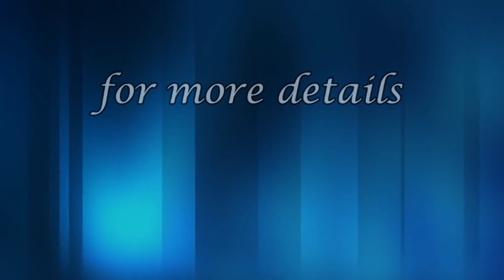రాబోవు ఉగ్రతనుండి తప్పించుకొనుటకు సిద్ధపదండి! || Bro,D.Job spurgeon || christ gospel team || cgpf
jesus 2ndcoming christgospelprayerfellowship రాబోవు ఉగ్రతనుండి తప్పించుకొనుటకు సిద్ధపదండి! || Bro,D.Job spurgeon || christ gospel team || cgpf

The love of God, and the fellowship of the holy spirit be with you l. Amen.